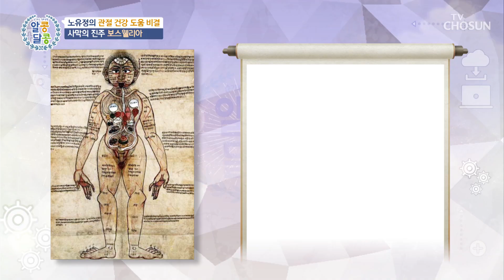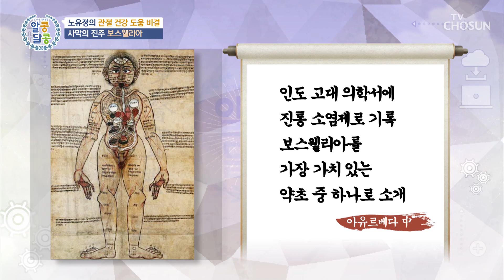튼튼한 관절 건강 지킴이 보스웰리아란? TV CHOSUN 230824 방송 | [알콩달콩] 199회 | TV조선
관절 및 전신 건강에도 긍정적인 도움을 주는 보스웰리아